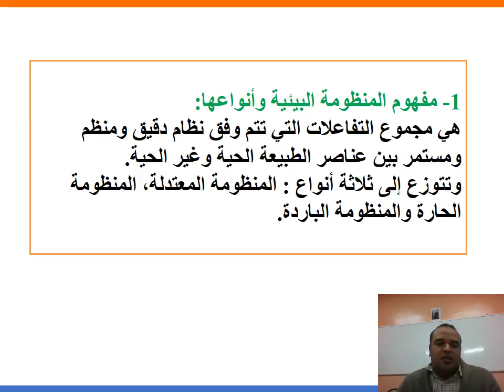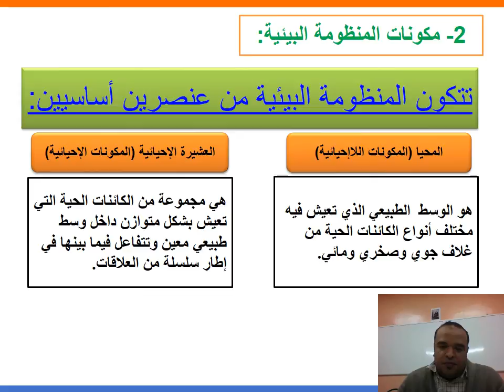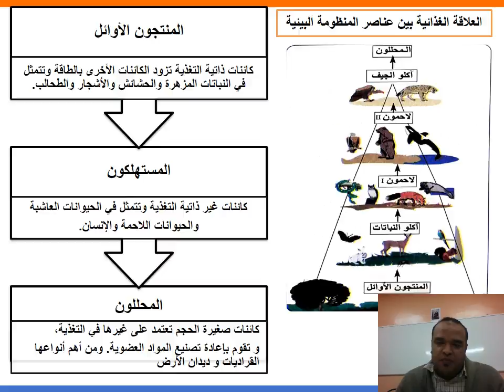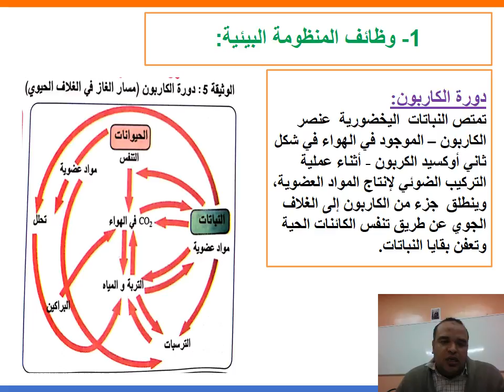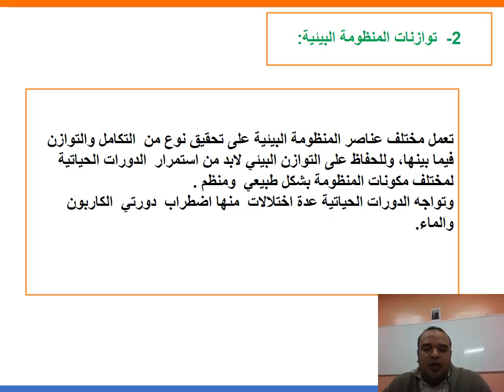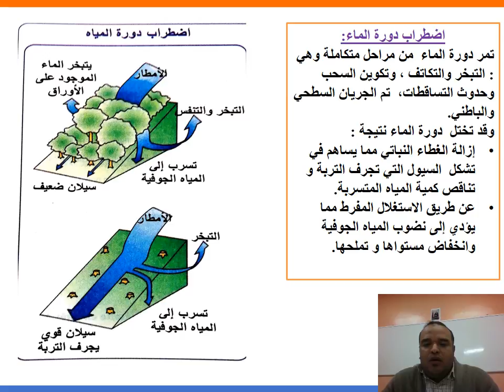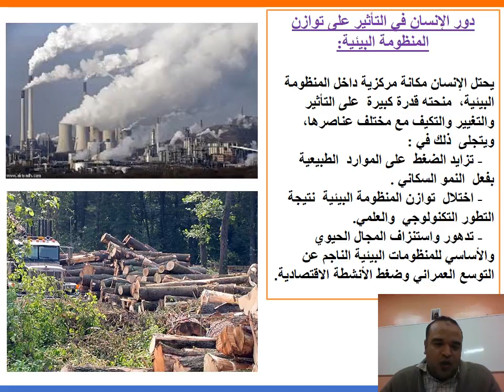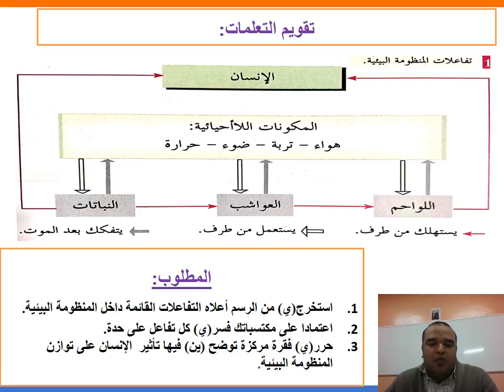المنظومة البيئية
التاريخ والجغرافيا

جذع مشترك